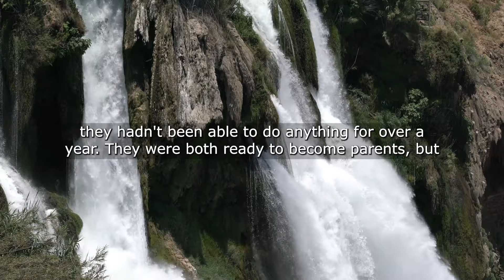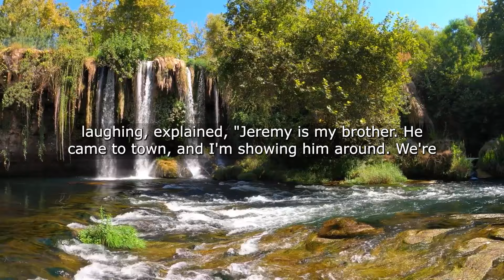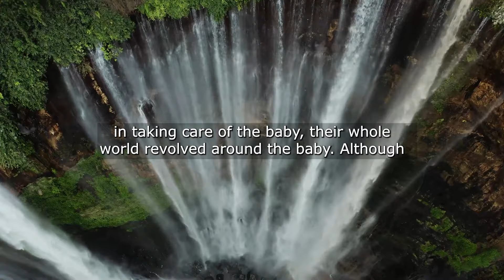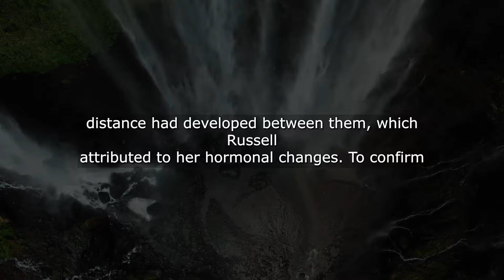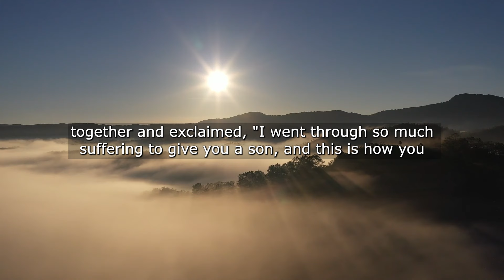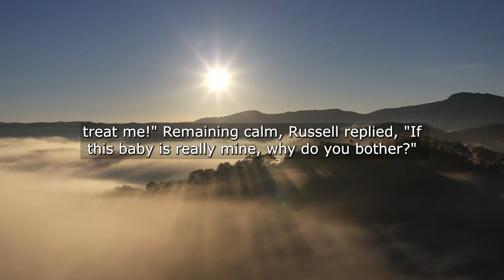I Love My Wife So I Used To Take Care Of All The Household Chores I Thought Our Marriage Was...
I Love My Wife So I Used To Take Care Of All The Household Chores I Thought Our Marriage Was Happy But One Day My Friend Told Me A Truth That Shook Me Very Much...